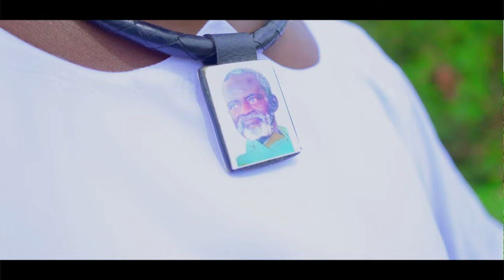AICHA NIANG -SANT SERIGNE SALIOU (CLIP OFFICIL)